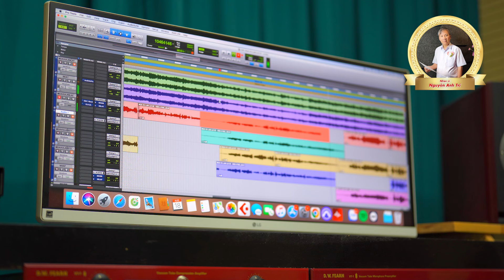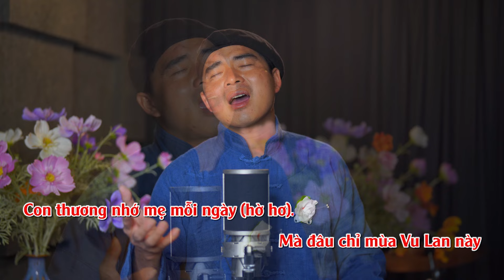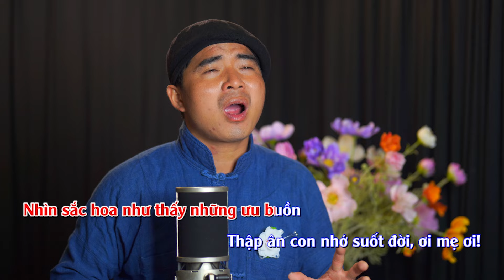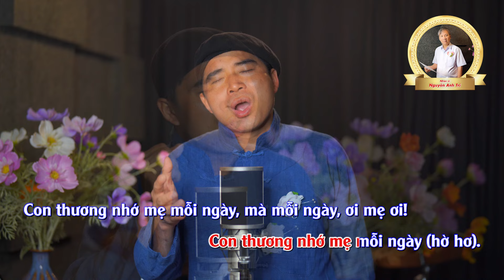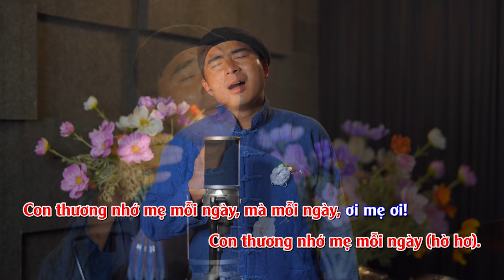Karaoke (cả lời & hát) MÙA VU LAN LẠI VỀ - Nhạc và lời NGUYỄN ANH TRÍ - Trình bày APÁO (Ngô Sỹ Ngọc)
MÙA VU LAN LẠI VỀ
Nhạc và lời NGUYỄN ANH TRÍ
Hòa âm MINH DƯƠNG
Trình bày A PÁO (Ngô Sỹ Ngọc)

Mẹ ơi, mùa Vu Lan lại về
Áo cài hoa trắng, mà lòng con tái tê

Biết bao nhiêu nỗi nhớ mong
Kiệt cùng câu chữ mà không tả hết nổi lòng.
Nhìn sắc hoa như thấy những ưu buồn
Thập ân con nhớ suốt đời, ơi mẹ ơi!
Lá trầu rụng, trái cau rơi
Nỗi thương nhớ mẹ không vơi bao giờ.
Mẹ là nhạc, mẹ là thơ
Lệ rơi thấm đá, lòng ngơ ngẩn lòng.

Trời gieo/ gieo Xuân - Hạ - Thu - Đông
Bốn mùa nhớ mẹ càng đong càng đầy/càng đong (ơ) càng đầy.
Mà đâu chỉ mùa Vu Lan này
Con thương nhớ mẹ mỗi ngày (hờ hơ).
Con thương nhớ mẹ mỗi ngày, mà mỗi ngày, ơi mẹ ơi!